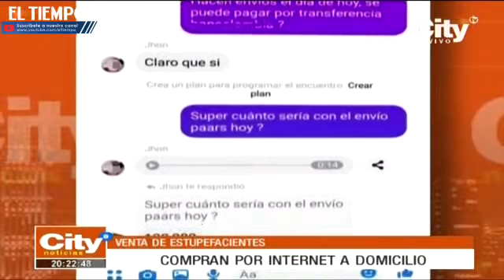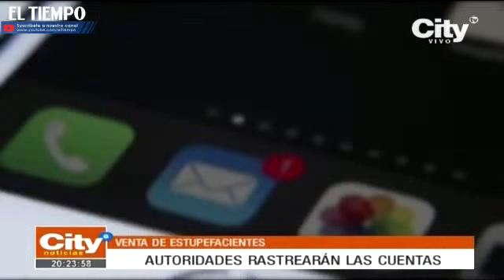Descubren mercado de estupefacientes y drogas ilegales por internet | El Tiempo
Una investigación puso en evidencia lo fácil que es conseguir estupefacientes y drogas ilegales a domicilio, en Bogotá. El envío de la mercancía se realiza camuflado en otros productos, utilizando empresas de mensajería tradicional.